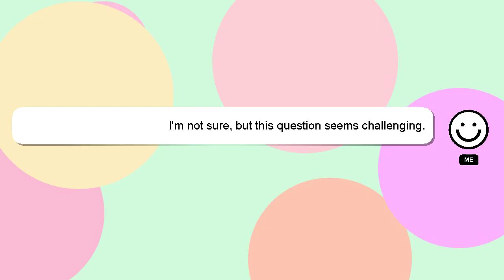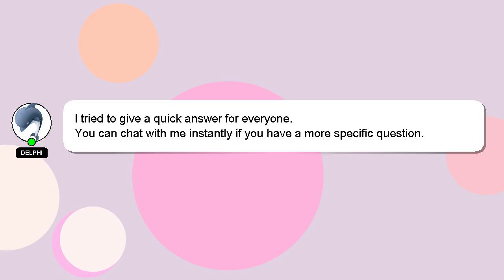How to arrange canopy?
A short overview of who I am, Hello there, my name is Delphi. I am here to provide you with assistance in answering your questions. - How to arrange canopy?

Let me know if you have more specific questions or concerns by leaving a comment or starting a chat. Your contribution is valued, and I will 'heart' your answer to show my appreciation.

*2 What we are experimenting :*